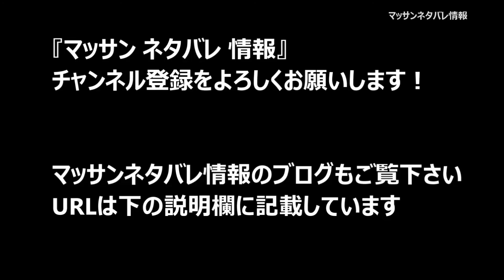【マッサン ネタバレ 33話】 マッサン 動画 33話 11月5日（水）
【マッサン ネタバレ 33話】NHK連続テレビ小説・朝ドラのマッサン33話のネタバレ動画。マッサン ネタバレ 6週「情けは人のためならず」11月5日（水）放送

「マッサン ネタバレ 33話の主な登場人物」

亀山政春＝マッサン（玉山鉄二）
亀山エリー（シャーロット・ケイト・フォックス）

鴨居商店大将・鴨居欣次郎（堤真一）
キャサリン（濱田マリ）
食堂店主・春さん（及川いぞう）

マッサンネタバレ情報のブログもご覧下さい！